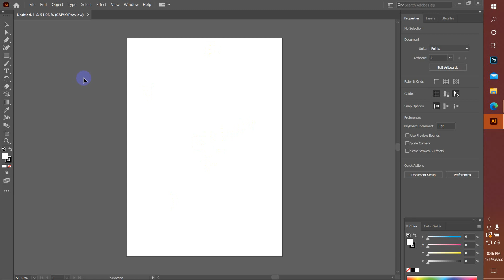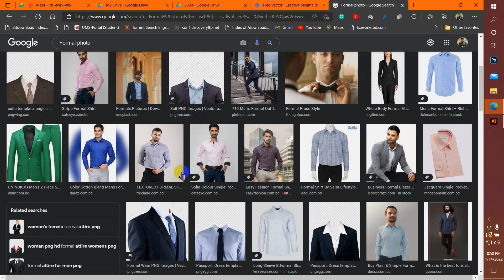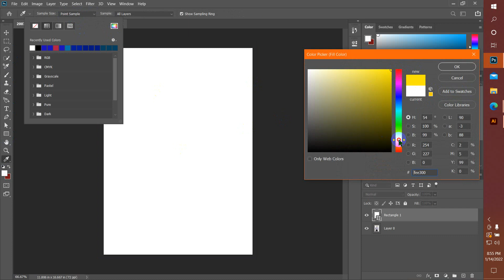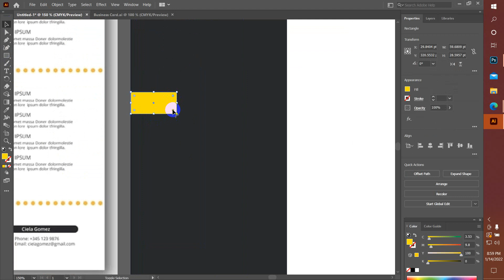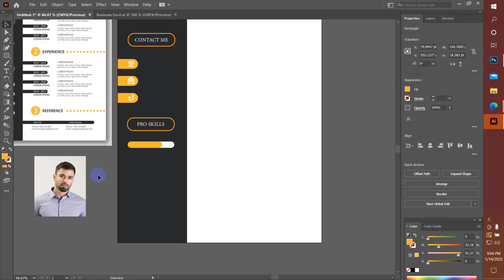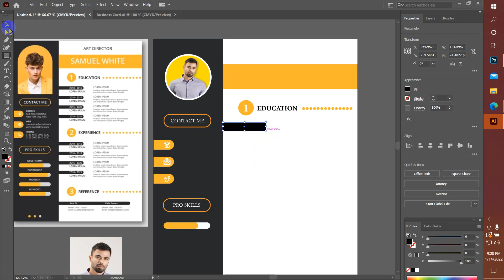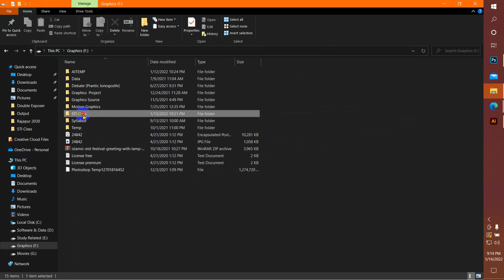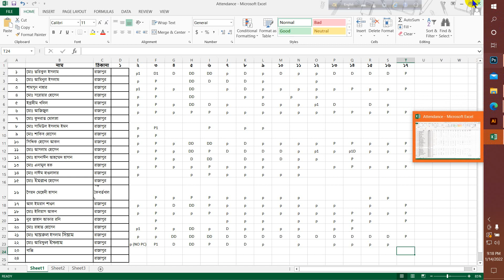How to Create a CV/RESUME template in Photoshop : ✪ Photoshop Tutorial ✪(Projects IT)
In this first class I will be giving an introduction to Photoshop Interface. You will also learn how to take a new file and what about those options for the new file. After that I will guide you about basic selections using Rectangular Marquee and Elliptical Marquee tool. You will also learn the importance of Layers in Photoshop.

# CV/RESUME template
Create Cartoon Characters
Adobe photoshop tutorial
Graphic Design Projects IT
Graphic Design
Graphic Design Class-1 (Projects IT)
Outsourcing Bangla tutorial
Projects IT
Graphics design full tutorial
Photoshop full course
graphic design video
Photoshop full course
graphic design video